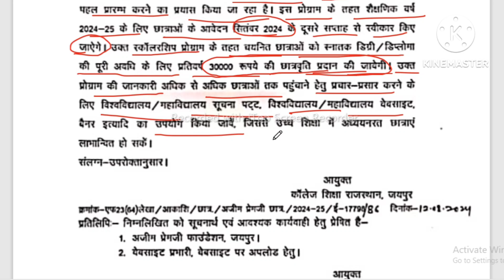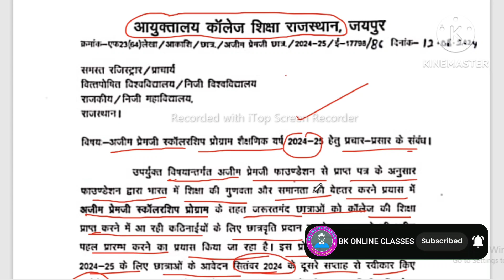ajeem premji scholership 2024। अजीम प्रेमजी स्कॉलरशिप । Ajeem premji foundation scholarship program🤩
ajeem premji scholership 2024
अजीम प्रेमजी स्कॉलरशिप 2024
अजीम प्रेमजी स्कॉलरशिप प्रोग्राम
Ajeem premji foundation scholarship program 2024

🎉Your quary 👇 👇
Azim premji scholarship
अजीम प्रेमजी फाउंडेशन
azim premji
azim premji foundation
azim premji university
Ajeem premji scolership program 2024
अजीम प्रेमजी स्कॉलरशिप प्रोग्राम 2024
Azim premji university scholarship
rajasthan scholarship latest news
rajasthan scholarship new update
Azim premji foundation scholarship
azim premji scholarship